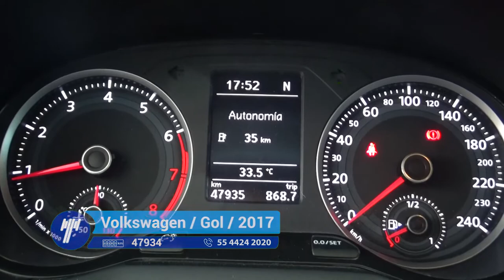Volkswagen / Gol / 2017- HT083659